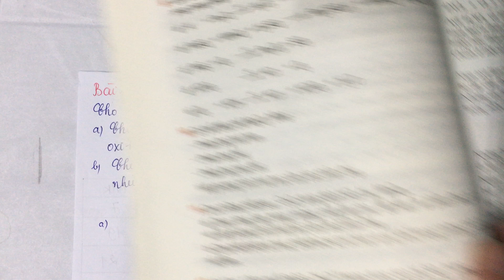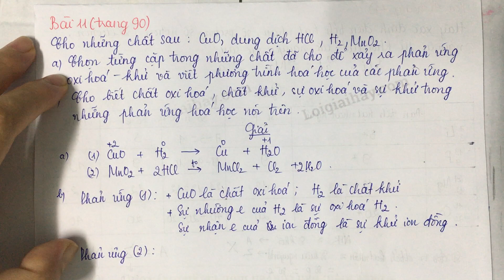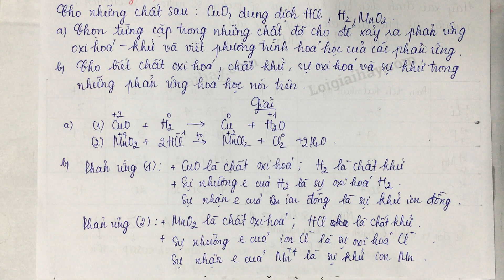Giải bài 11 trang 90 SGK Hóa học 10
Cho những chất sau : CuO, dung dịch HCl, H2, MnO2.
 a) Chọn từng cặp trong những chất đã cho để xảy ra phản ứng oxi hoá - khử và viết phương trình phản ứng.
 b) Cho biết chất oxi hoá, chất khử, sự oxi-hoá và sự khử trong những phản ứng hoá học nói trên. .